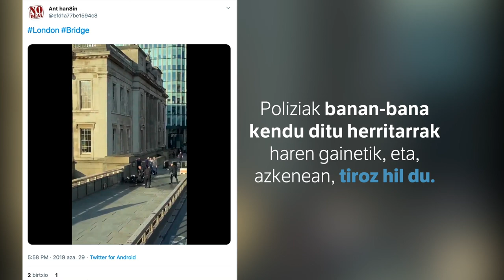Erasoa Londresen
| Hildako bat eta hainbat zauritu Londresen, eraso batean. Gizon bat hainbat oinezkori labana sartu die London Bridgen, eta Poliziak tiroka hil du